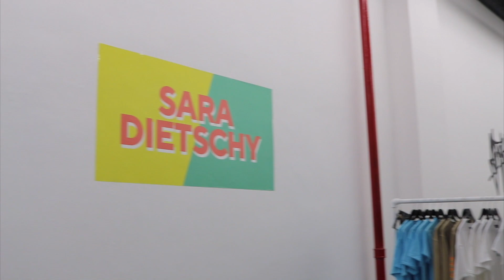Vlogmas Day 2: NYC Creator Popup // Dietschy Wanner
HAPPY VLOGMAS! Today I went to the Creator Popup NYC down at 393 Broadway. I met Sara Dietschy and Cody Wanner along with a bunch of other great content creators!

Camera: Canon EOS Rebel T6i Digital SLR
Mic: Rode VMGO Video Mic GO Lightweight On-Camera Microphone

New Here?
Hi! My name is Brian Cotter and I live in New York City. There is a new video on my channel EVERY SUNDAY. I upload vlogs, reviews, travel & lifestyle videos!